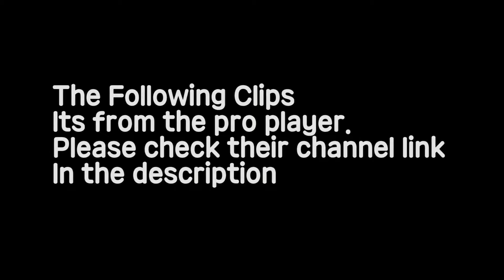Overwatch Epic Moment : Pro Player || Best of Kephrii The God Widowmaker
Hey guyss.. finally i can upload video after busy day this past month. And yeahh. Brand new series on my channel.